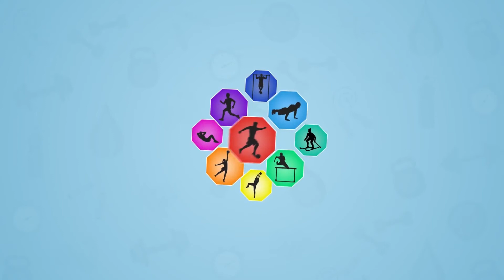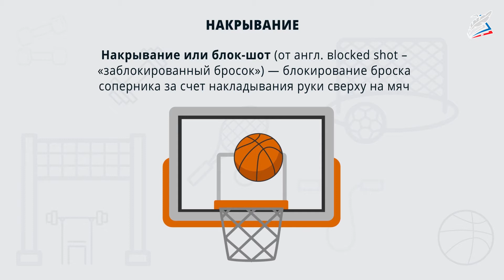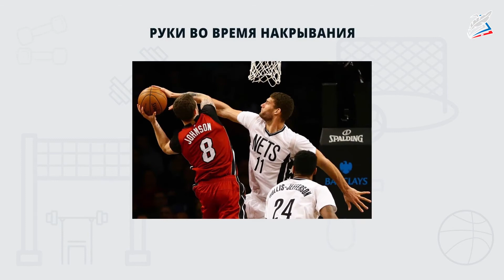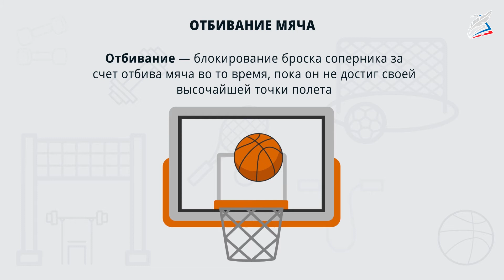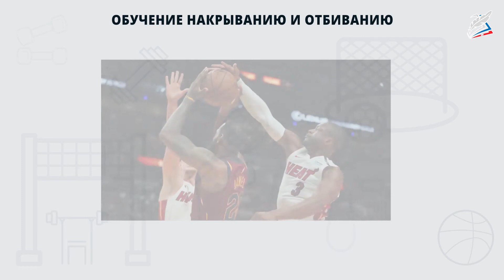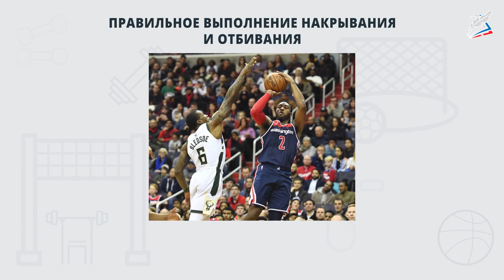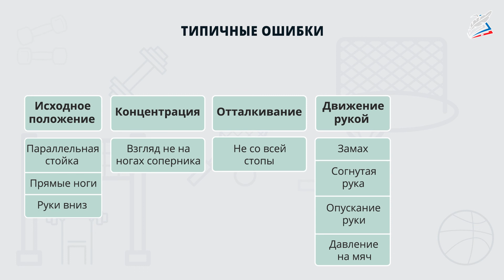Защитное действие накрывание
- Урок 30. Защитное действие накрывание

Накрывание – одна из защитных действий в баскетболе, которое относится к разряду противодействия броскам в персональной защите. Смысл «накрывания» в том, что защитник, который имеет преимущество в росте и высоте прыжка перед нападающим, пытается помешать вылету мяча из рук при исполнении броска по кольцу. Еще одним приемом со схожей техникой выполнения является отбивание.

На уроке мы узнаем:

    о видах и значении защитных действий в баскетболе;
    о баскетбольных приемах «накрывание» и «отбивание» мяча;

мы научимся:

    выполнять накрывание и отбивание мяча;

мы сможем:

    совершенствовать технику противодействия броскам.